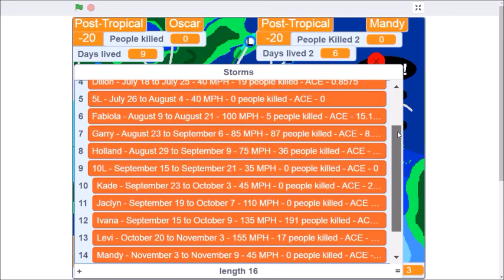Atlantic Hurricane Season Simulator - 88th Season